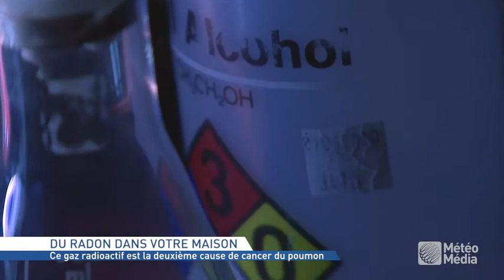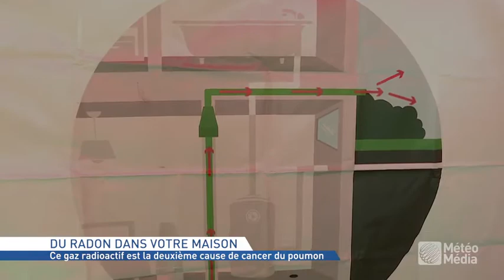Du radon dans votre maison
Le radon est un gaz radioactif d’origine naturelle qui provient de la désintégration de l’uranium présent dans la croûte terrestre. On le retrouve partout à la surface du globe. Nous sommes donc quotidiennement exposés à celui-ci de manière non uniforme. Le radon est inodore, incolore et sans saveur. Il est impossible de le détecter par les sens.

Pour plus d'information, contactez l'Association pulmonaire du Québec au 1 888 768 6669 ou sur notre site Web au